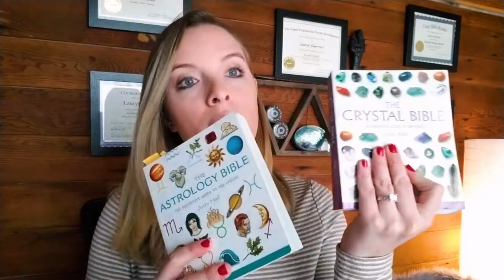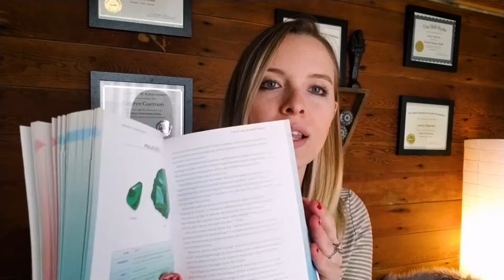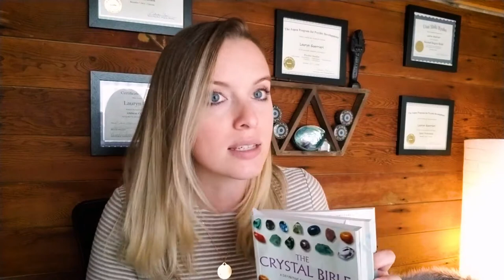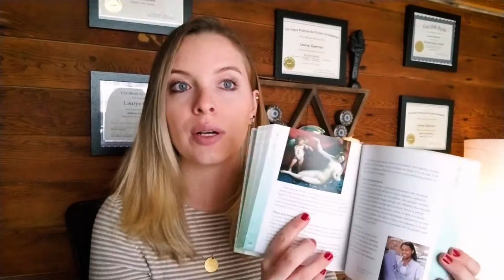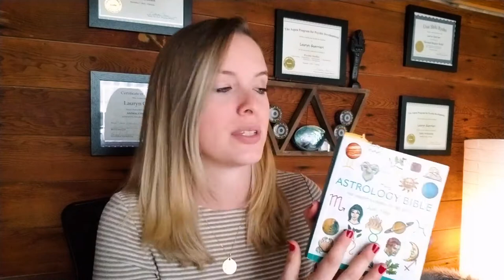The Crystal and Astrology Bible Book Reviews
If you want to learn a little bit about the meaning of crystals and the meaning behind astrology, but you don't want to read an encyclopedia, check out these little quick reference guides! These have been so great for me to get basic knowledge about astrology and signs or for looking up what a crystal might help with. I would call these introductory books if you just want to get your feet wet! Happy reading!

CRYSTAL BIBLE
ASTROLOGY BIBLE

0:00 - Quick Reference
1:02 - Crystal Bible
3:46 - Astrology Bible

QUESTION — Have a question about books I reccomend? Post in the comments section of this video!